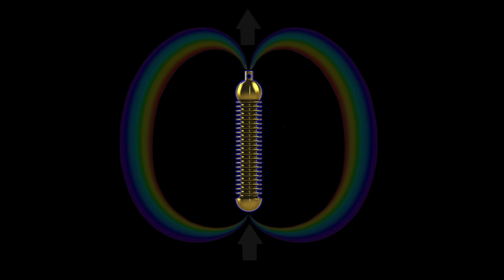Healing Pendant !!! (Pendulum) Arcturian Science !!!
This Key aka pendant aka pendulum nhances the physical lightspectrum in your cells.   Also check Gammatron Key Explained.

Instagramm :  Arcturus91